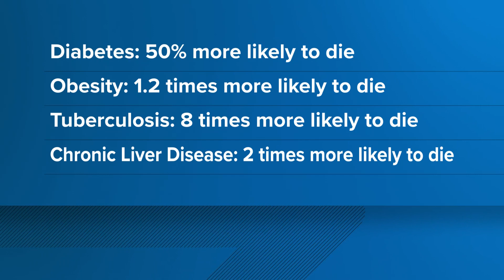Health disparities in the Hispanic community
9NEWS Medical Expert Dr. Payal Kohli joined us to talk about the inequity Hispanic people face when it comes to health.

9NEWS (KUSA) is located in Denver, Colorado.